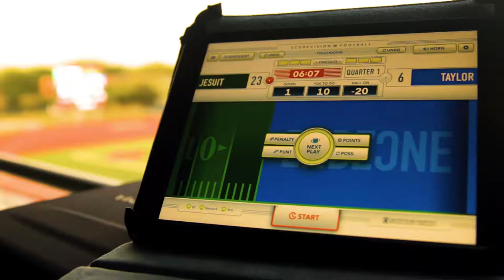Strake Jesuit Scorevision Promo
(Houston, TX - Aug. 2017) Featuring Strake Jesuit Athletics.